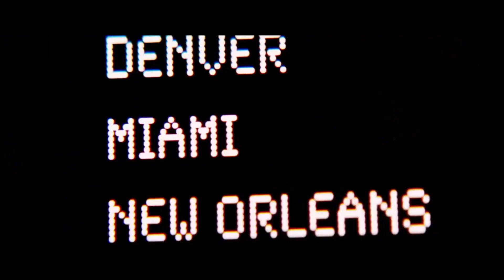『パニック・フライト』('05)【映画レビュー１分勝負！】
原題：Red Eye
2005年（米）　　1時間25分
監督：ウェス・クレイヴン
脚本：カール・エルスワース
出演：レイチェル・マクアダムス、キリアン・マーフィー、ブライアン・コックス、ジェイマ・メイズ、ジャック・スカリア、コルビー・ドナルドソン、ローラ・ジョンソン、ロバート・パイン、ベス・トゥセイント、アンジェラ・ペイトン、他